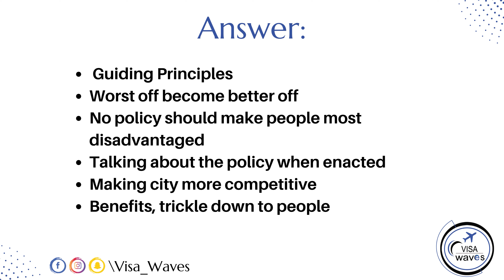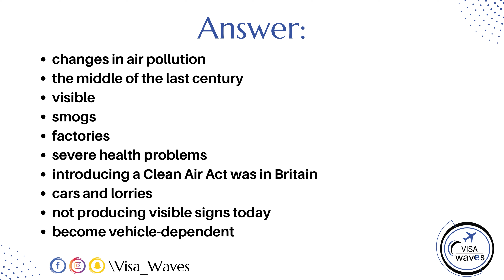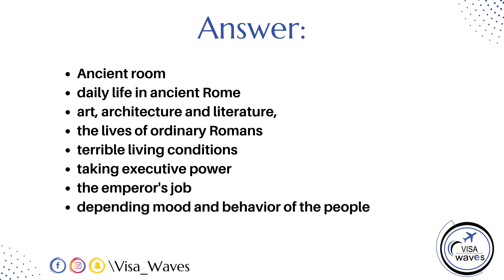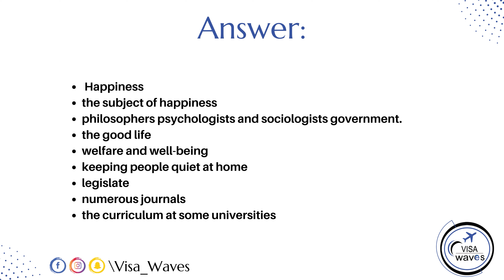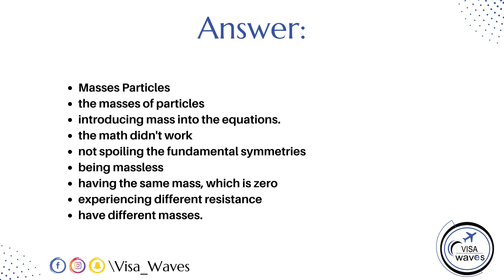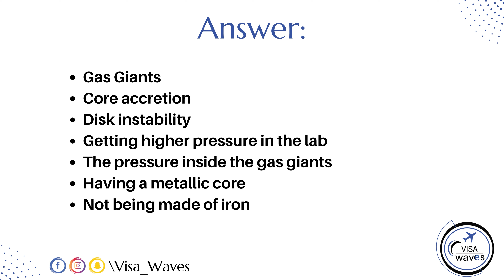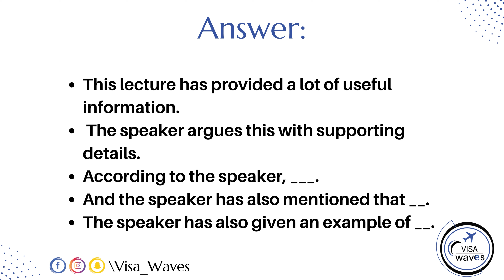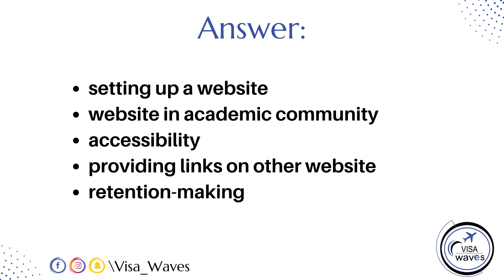PTE RETELL LECTURE September 2023 || Retell lecture Templates September 2023